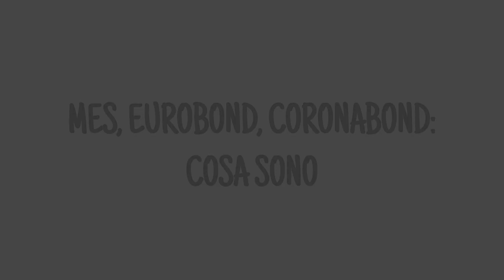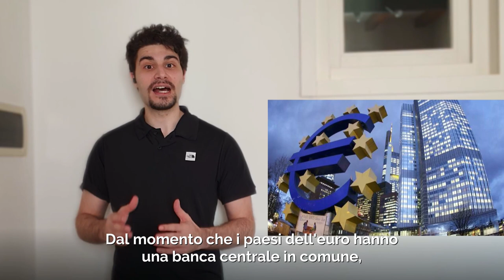Mes, Eurobond, Coronabond: cosa sono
Per affrontare la crisi economica portata dal coronavirus, l'Europa sta provando ad agire come una cosa sola. Può farlo con il Mes o con gli Eurobond/Coronabond, ma ancora non c'è un accordo. In questo video cerchiamo di capire cosa sono e cosa comportano per il futuro del continente.